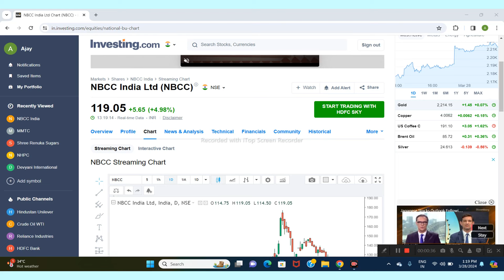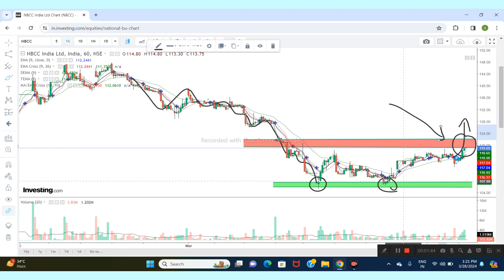NBCC INDIA LTD SHARE NEWS | NEXT TARGET | LATEST NEWS | STOCK ANALYSIS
nbcc results today
nbcc share price target
nbcc news today
nbcc stock analysis today
STOCKSADVISOR
stockstowatch
nbcc